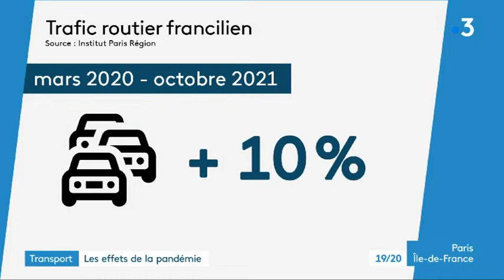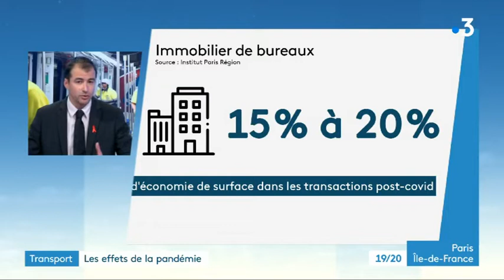France 3 : Les effets de la pandémie sur les habitudes de mobilité des Franciliens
Reportage dans le JT de France 3 Île-de-France avec une présentation des résultats d'une étude de L'Institut et Transilien SNCF sur les effets de la pandémie sur le Mass Transit en Île-de-France.